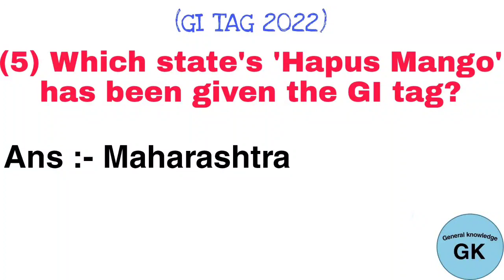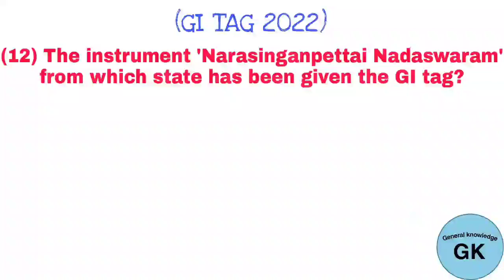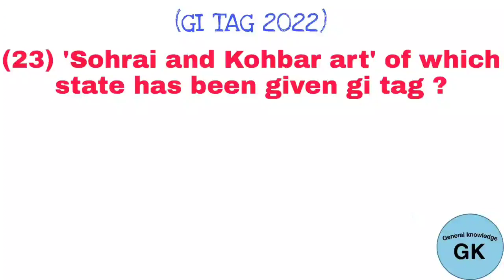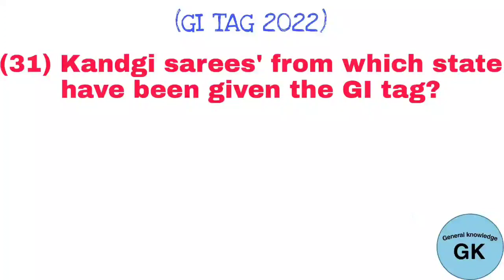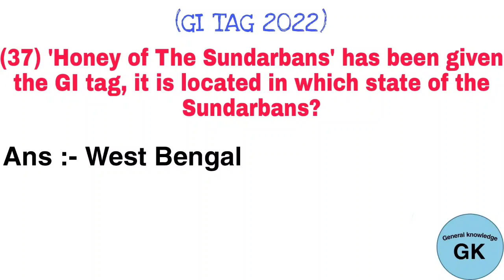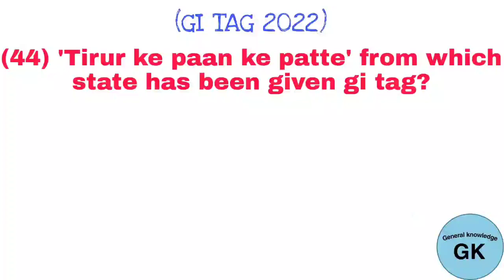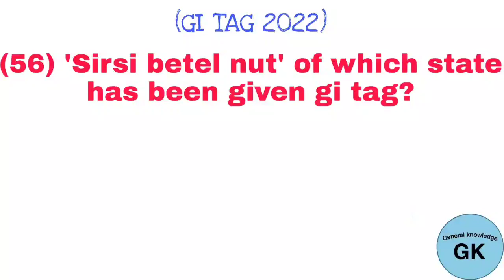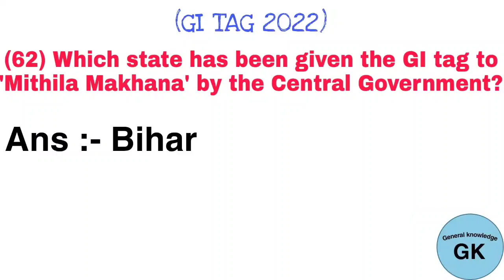GI Tags 2022 | Most Important MCQs of GI Tags 2022 | General Knowledge MCQs | GK 2022